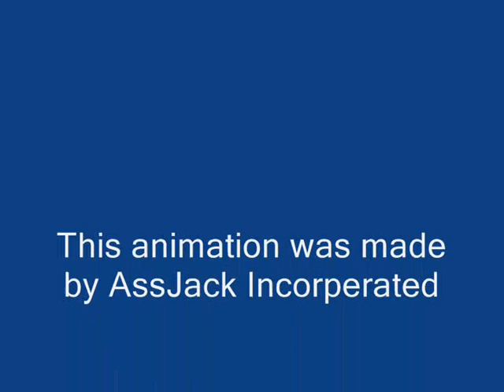gilbert finds a time machine 5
gilbert finds himself in a courtroom with afro man and mini-gilbert